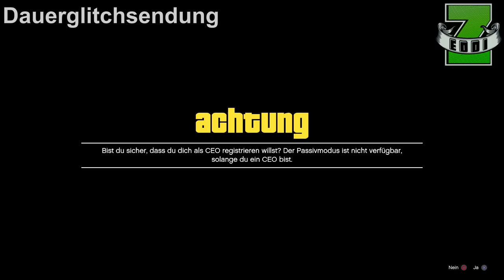GTA 5 OUTFIT GLITCH | GLITCHED OUTFIT SELBER ERSTELLEN | EIGENE KREATION [OF6] by HERZ Movie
GTA 5 Create a Glitched Outfit GERMAN Modded Outfit
GTA 5 Online Eigenes geglitchtes Outfit erstellen DEUTSCH

hier in diesem Video möchte ich euch eine neue Kreation meiner "Modded Outfit Glitch" hier in GTA 5 Online zeigen. Natürlich wurde ich mich darüber freuen, wenn ich euren Geschmack dabei getroffen habe und ihr sowas feiert :-)
Wenn es so ist, schreibt einfach mal Sprachfehler in die Kommentare :p

► MY PSN – NUR PS4: Zeddi-YT (wer mich mit Party Einladungen nervt wird gelöscht)

★  ★  ★  ★  ★    MEIN EQUIPMENT    ★  ★  ★  ★  ★